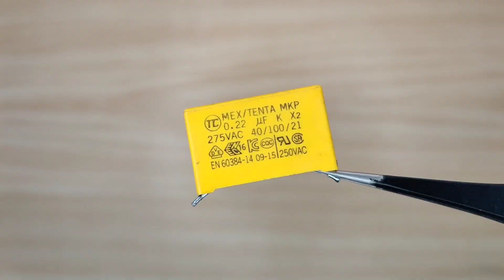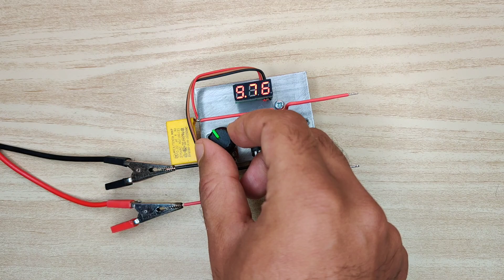LM317 adjustable voltage regulator 0-30v 30A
In this video I'm showing how to make simple and high power adjustable voltage regulator using lm317 with high output current.
As lm317 has max output 1.5A but here I used PNP power transistors to Bypass the current directly from input and voltage is managed by lm317.

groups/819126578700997